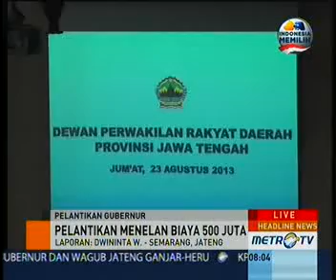Ganjar Pranowo Dilantik Menjadi Gubernur Jateng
Semarang: Ganjar Pranowo dan Heru Sudjatmoko dilantik menjadi Gubernur dan Wakil Gubernur Jawa Tengah di Gedung DPRD Jawa Tengah, Jumat (23/8).

Sejumlah tamu undangan mulai berdatangan. Acara pelantikan akan dipimpin oleh Menteri Dalam Negeri Gamawan Fauzi.

Dalam Pemilu Kada Jawa Tengah Ganjar-Heru menang dengan 48,82 persen atau 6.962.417 suara. Di urutan kedua ada pasangan Bibit Waluyo-Sudijono Sastroatmodjo dengan perolehan suara dengan 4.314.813 suara atau 30,26 persen. Sedangkan pasangan Hadi Prabowo-Don Murdono berada di posisi terakhir dengan 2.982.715 suara atau 20,92 persen.